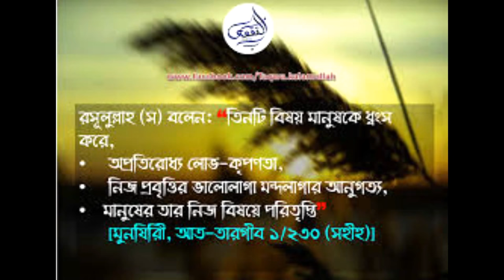রামাদানের মাসালা জেনে রাখা জরুরী । ডাক্তার জাকির নায়েক । আব্দুর রাজ্জাক বিন ইউসূফ । পর্ব - ৫